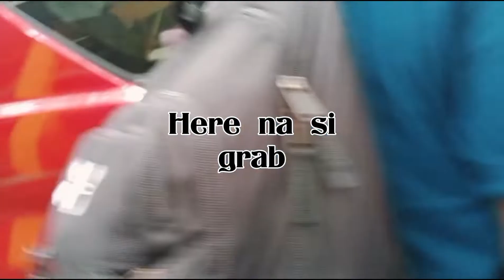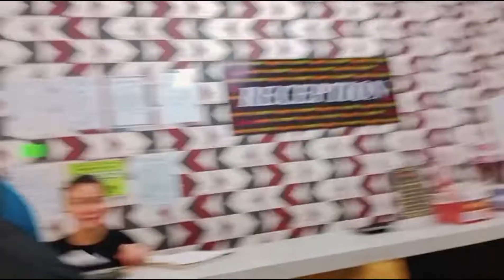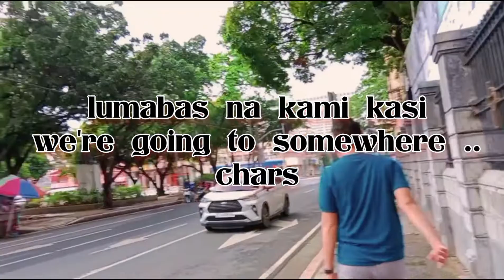UNDAS GALA SA MANILA SA HOTEL | TENGGOY AGOY CHANNEL